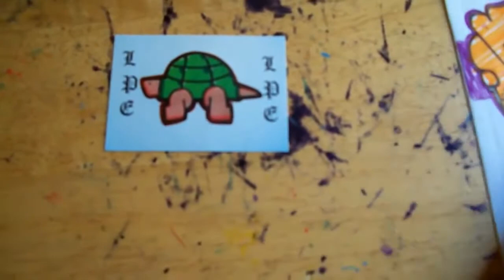Stickers Packs #12 Fresk